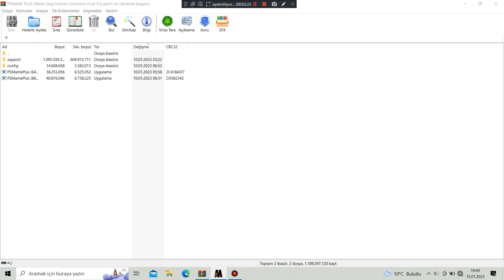Metal Slug X (ROM Hack) Apocalyptip Time Ver 4.0 - Stage 03 Part 5